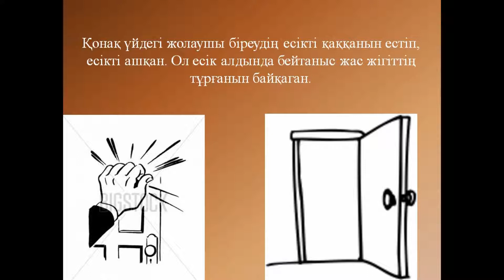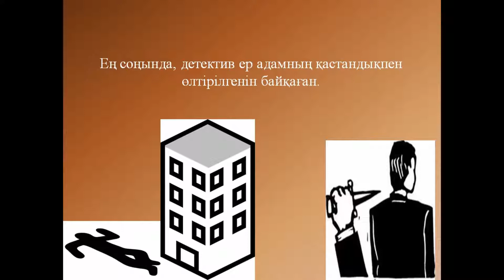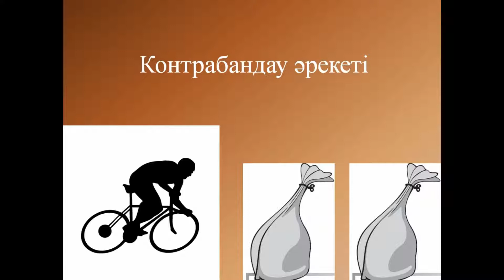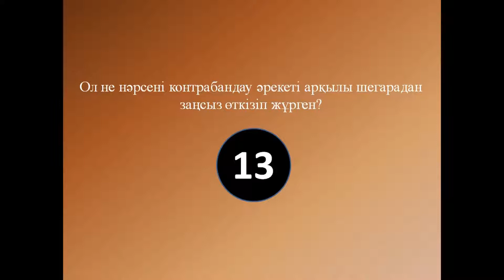Әлемдегі таланттылардың 1% ғана шеше алатын логикалық сұрақтар. Ақыл ойыңызды дамытыңыз.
Бейне спортпен айналысып дене шынықтырғаныңыз сиақты, логикалық сұрақтарды шешіп миыңызды шынықтыруға болады.